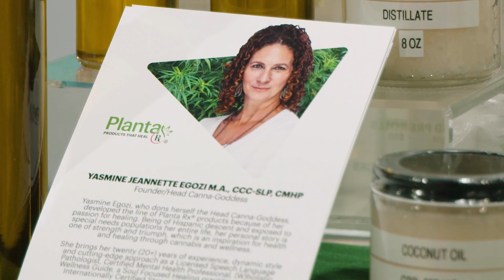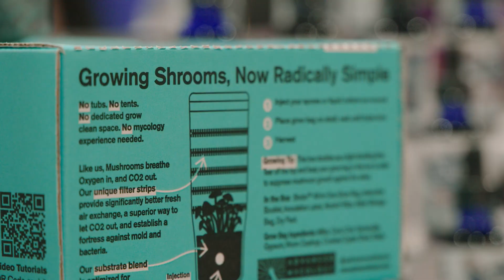The Scene | Cannadelic Miami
Cannadelic Miami is the one-stop shop for anything cannabis related.